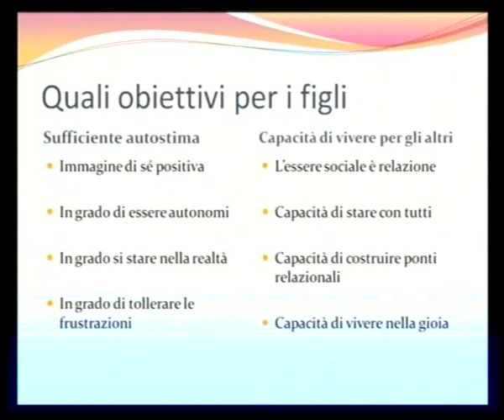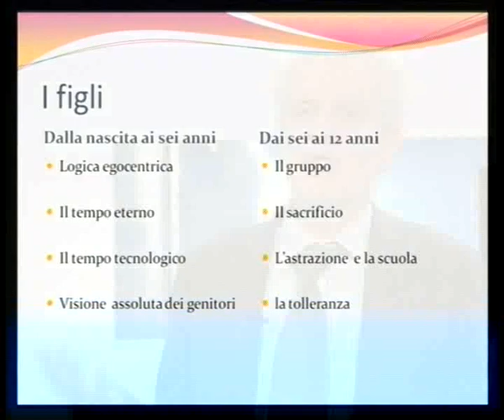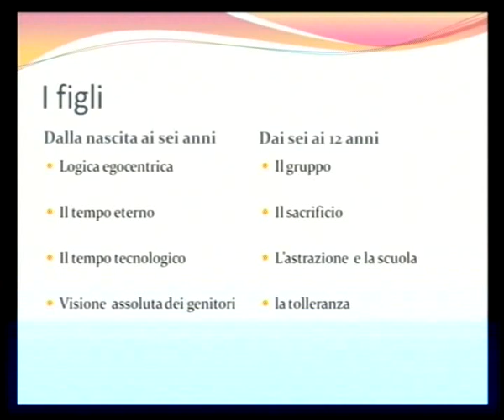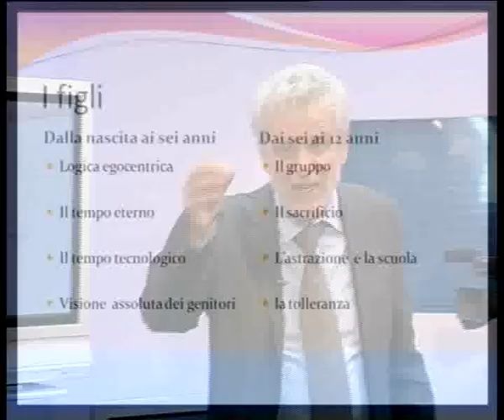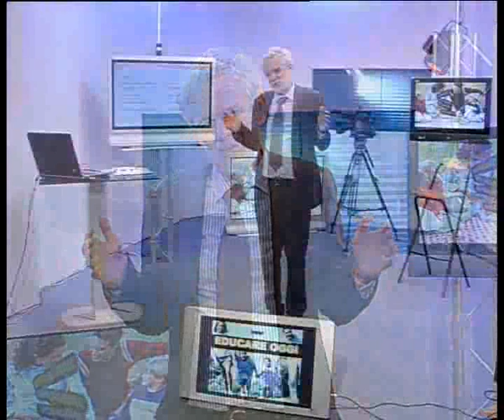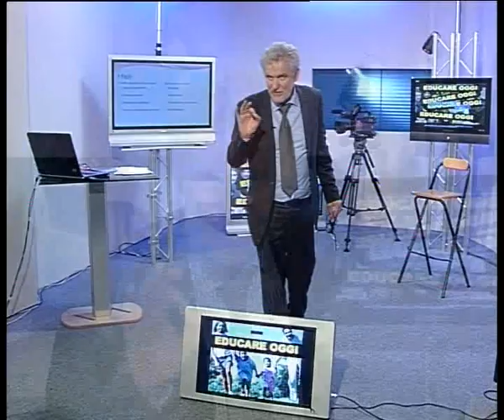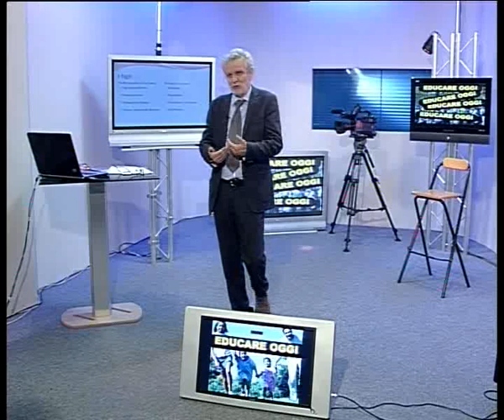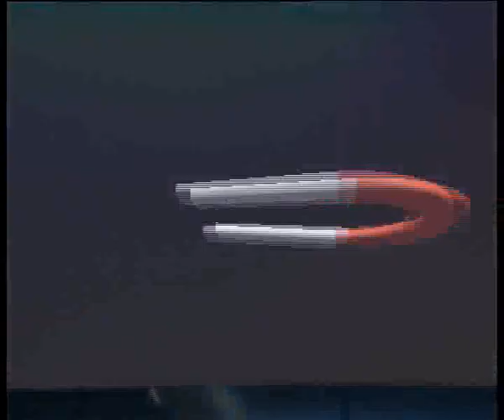Educare oggi - "Punti fermi in famiglia" :: 24 maggio 2011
Educare oggi: istruzioni per l'uso: rubrica dedicata ai temi educativi curata dallo psicologo Ezio Aceti. Prosegue il ciclo sul tema "Punti fermi in famiglia".